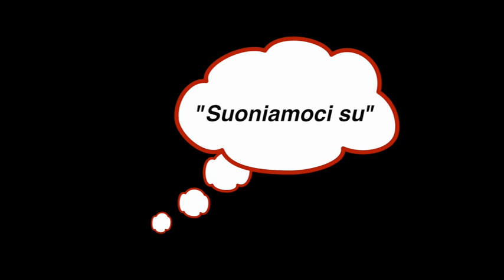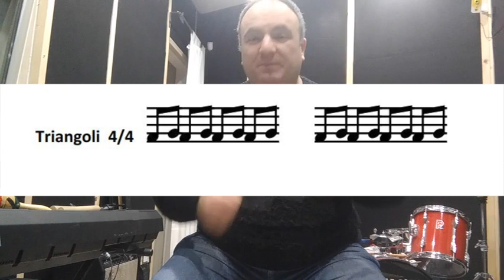Suoniamoci su con l'Ouverture della Carmen di Bizet, Maestro Francesco Ruoppolo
Laboratorio di musica a distanza: "MUSICAAAAAA...A MENTE", a cura del Maestro Francesco Ruoppolo, con la collaborazione dell'ins. Anna Gargiulo, presso l'I.C. 83° Porchiano - Bordiga (Na)